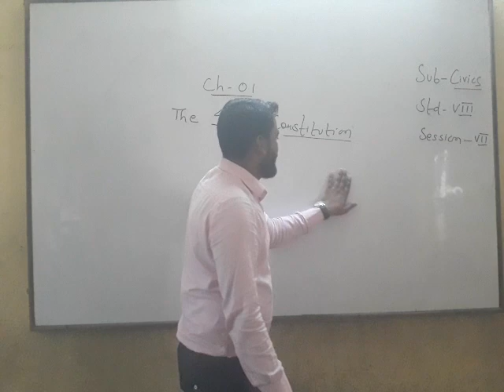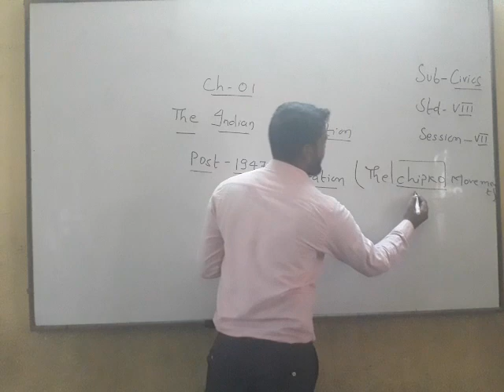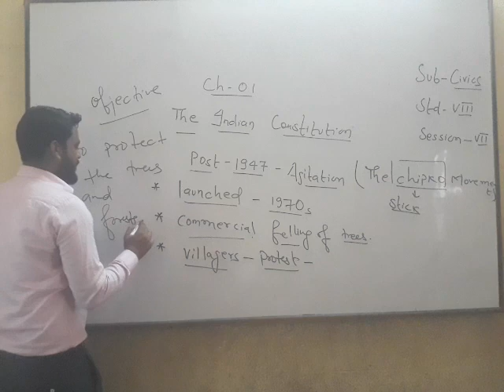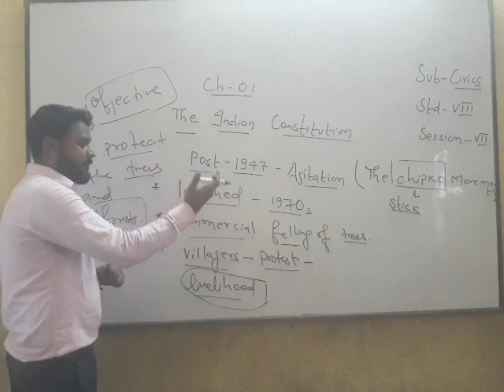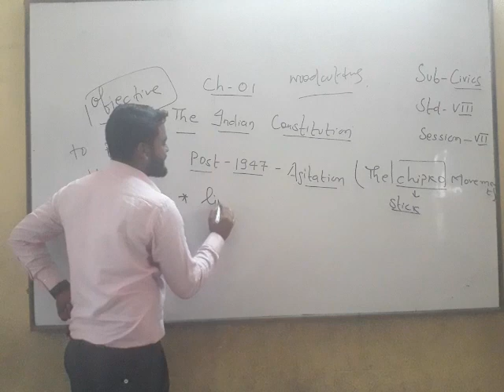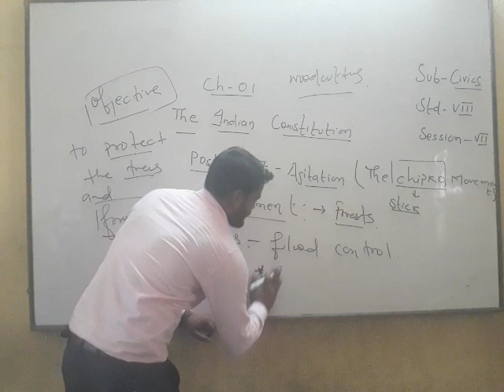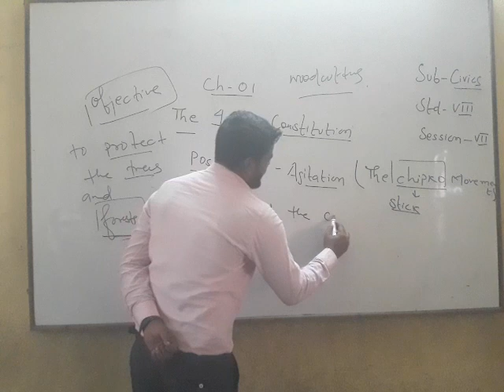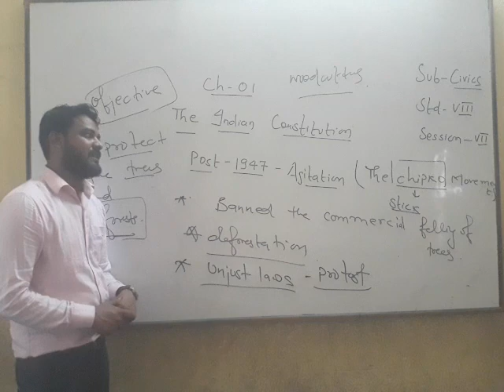STD 8- SOCIAL SCIENCE-14.05.2020